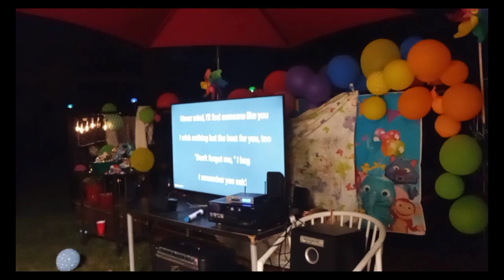emielyn jolloso vlog)come and join